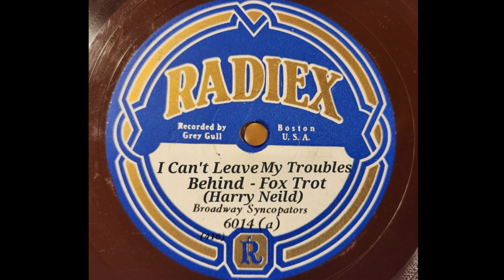I CAN'T LEAVE MY TROUBLES BEHIND - GREY GULL STUDIO ORCHESTRA - 1930 Dime Store Dance Music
Here is a so called mistake Record! Both sides are labeled the same as "Running Between The Rain Drops", So I used my phones lettering photo app to correct the error, but the lettering would only go down to a certain size! So it appears a tad larger then it should, also I had to stretch out each pic, so it bounces slightly! And I did not change the Orchestra and kept it as the a side! But it is a FUN record indeed! One of those beautiful chocolate brown colored records that I sure hope You will enjoy